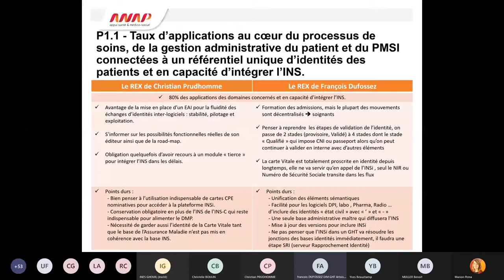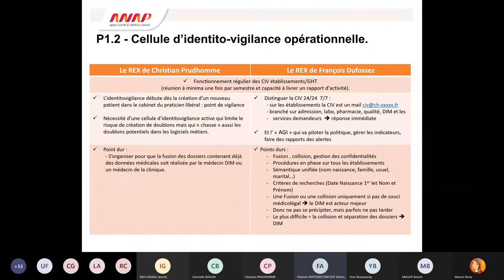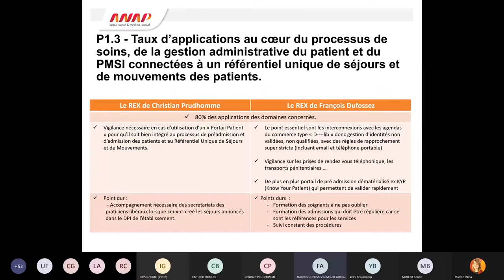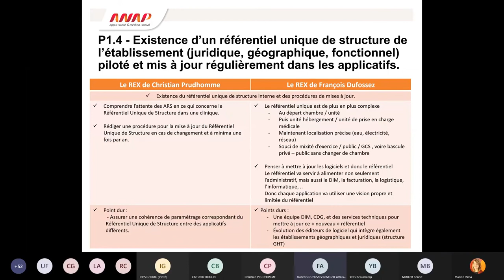Cycle de webinaires HOP'EN : Prérequis 1 "Identités et mouvements" (partie 4)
Retours d'expérience sur la mise en place du prérequis 1, par Christian PRUDHOMME (expert du collège numérique de l’ANAP) et Dr DUFOSSEZ (pair du réseau numérique de l’ANAP)

L'ANAP a mis en place un cycle de webinaires pour accompagner les établissements de santé dans la mise en œuvre du programme HOP'EN : une aide concrète pour atteindre les exigences du programme. Ce webinaire vous présente le prérequis "Identités et mouvements" et vous apporte des clés pour fiabiliser l’identification du patient au sein de votre établissement.